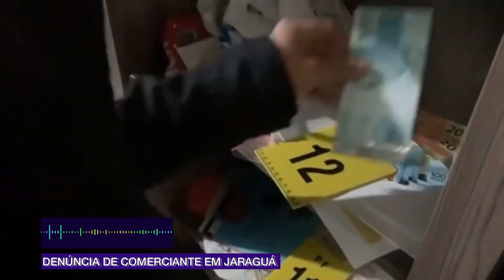Comerciante denuncia derramamento de notas falsas de 50, 100 e 200 reais em Jaraguá